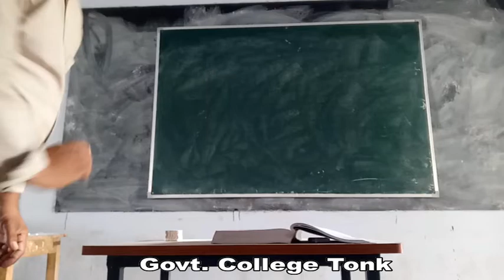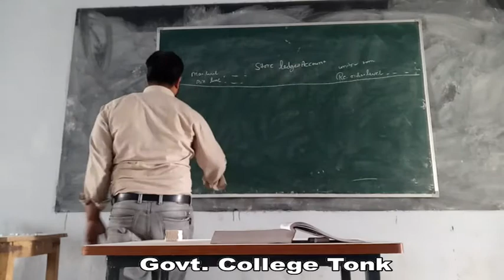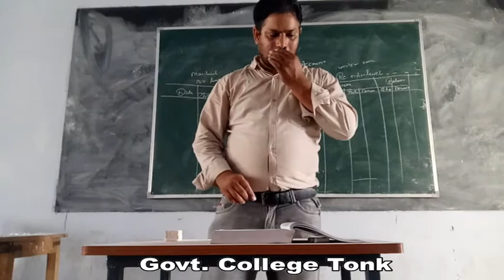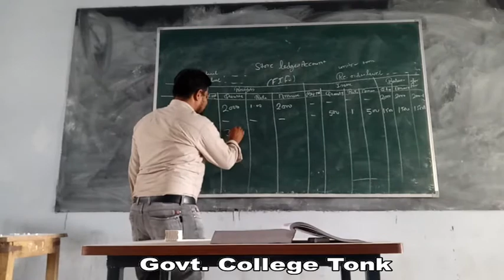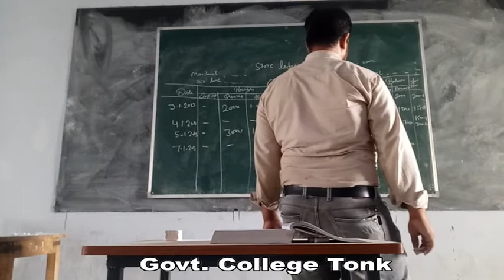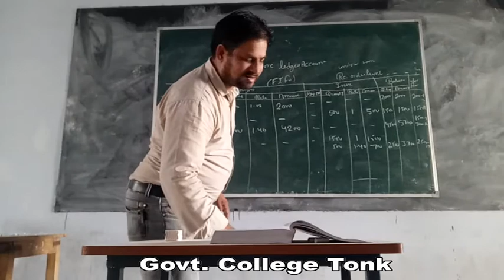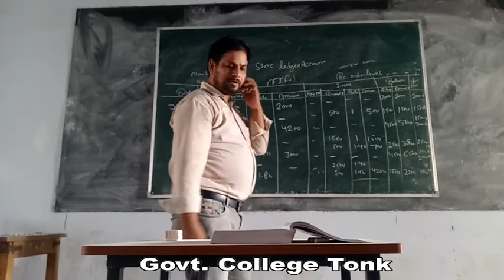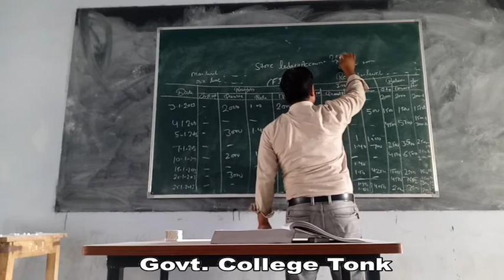Dr. Raghuveer Singh Meena, ABST, B.Com. Part-I, Fifo Method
Fifo Method, ABST, B.Com. Part-I